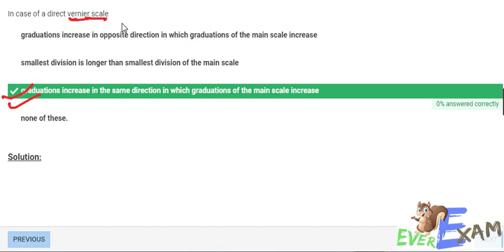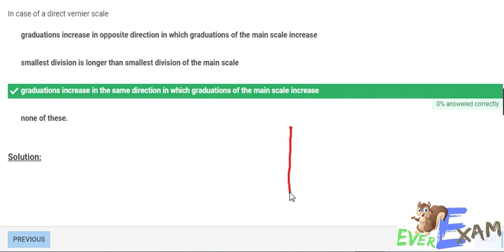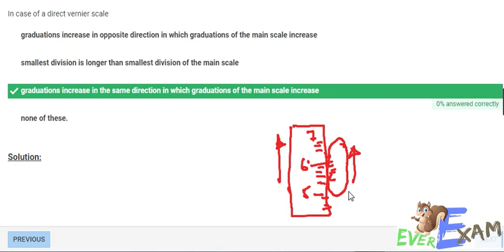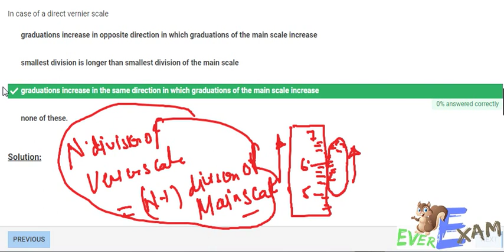SSC JE SECTIONAL TEST 2 SAMPLE VIDEOS PART-1